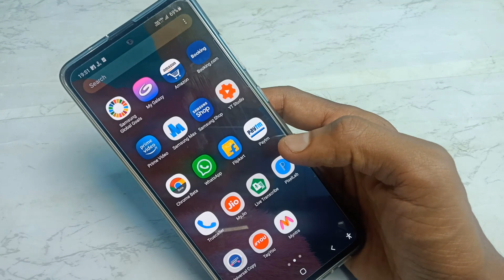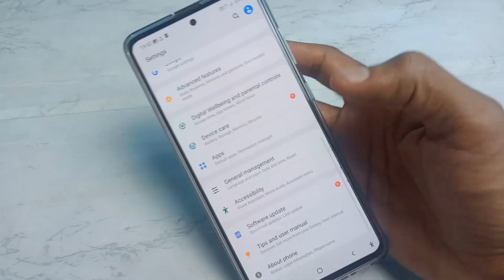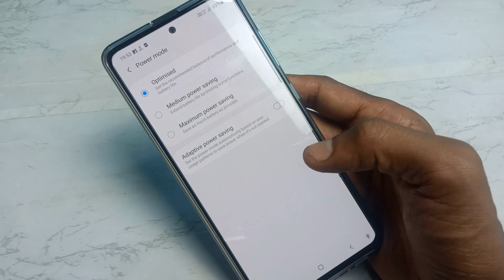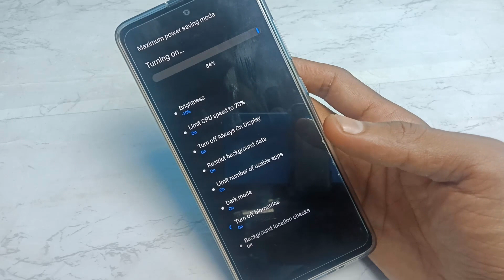Mobile फोन की बैटरी बहुत जल्दी खत्म हो जाती है तो ये सेटिंग ऑन कर दो और बैटरी चलेगी 6 दिन तक लगातार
Hi friends...
Friends Aaj ke video me humne aapko bataye hai ki"app Kisi bhi mobile me battery ko badha sakte ho "lekin ye sab kaise hoga..ye janane ke liye aapko is video ko end tak dekhna hoga...